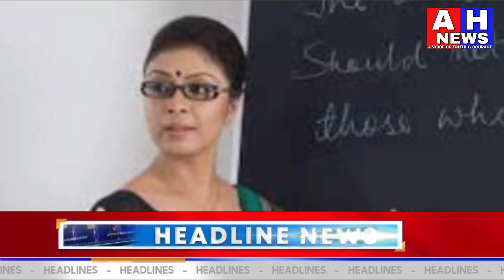Headlines Today | 17th August 2024 |Ahnews Hyderabad News |Ah news Channel Hyd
Headlines Today | 17th August 2024 |Ahnews Hyderabad News |Ah news Channel Hyd | For